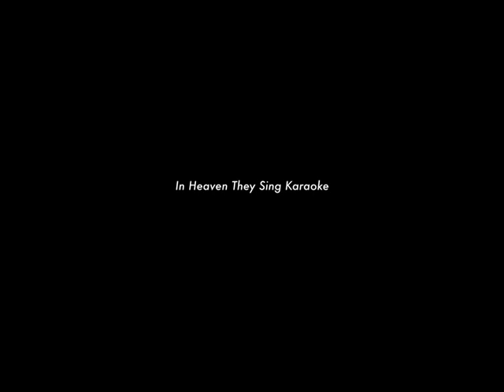🎤 Burning Love - In heaven they sing karaoke - Felino Dolloso Actor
"A piercing realist melodrama about Filipino migrants in Australia, spearheaded by a tour-de-force performance from Felino Dolloso, whose stage play is the basis for this film. Unrelenting and dynamic, the film portrays the desperate loneliness and heartbreaking compromises facing many migrants today in Australia." - Bill Mousoulis and Chris Luscri

In Heaven They Sing Karaoke is the story of an undocumented Filipino living in Australia. Desperate for the love of his life Dulce, he asks his best friend to marry her bringing her to Australia on a spouse Visa. The best man at his lover's wedding, he hustles becoming a drug dealer and passing the point of no return.

Starring

Felino Dolloso
Lilibeth Munar
Alf Nicdao

Supporting Cast

Al Novoloso
Celina Yuen
Christie Rivera
Nathan Bowen
David Garotti
Francis Ramirez
Glenn Maynard
Jillian Nguyen
Jimmy Mitchell
Josh Hayes
Rachel Javier
Vlady T
Yuchen Wang
Yurou Zhang

Crew

Daniel Schultheis
Evangeline Lee
Ino Zan

84 mins / 2022 / Philippines / Australia

Written & Directed by Matthew Victor Pastor
based on a play by Felino Dolloso